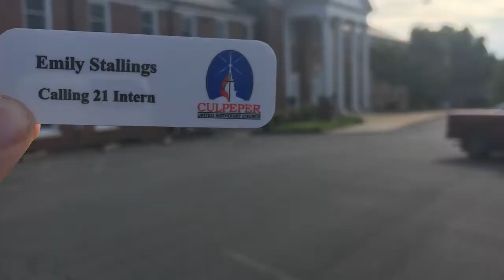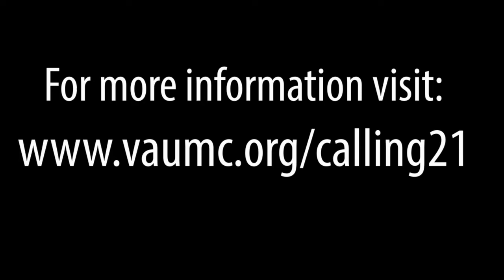Calling 21 Promotional Video